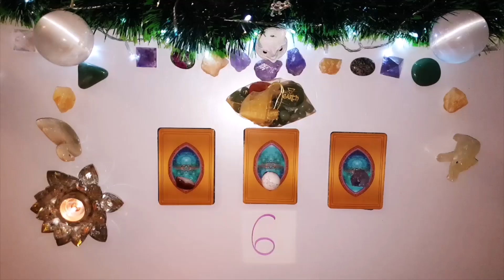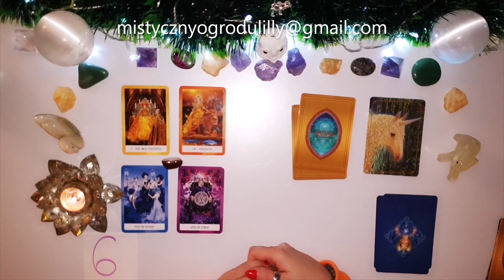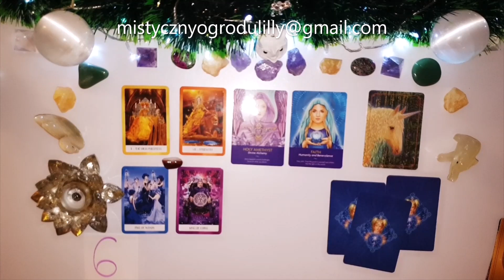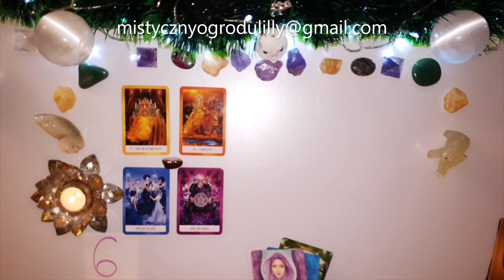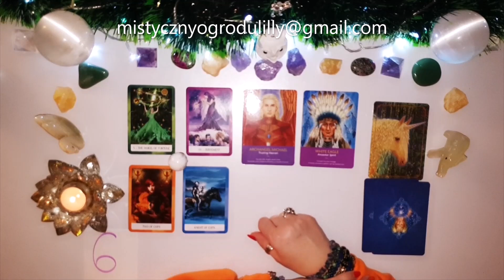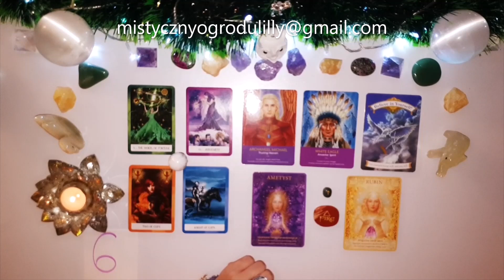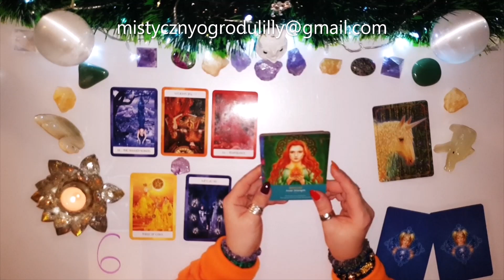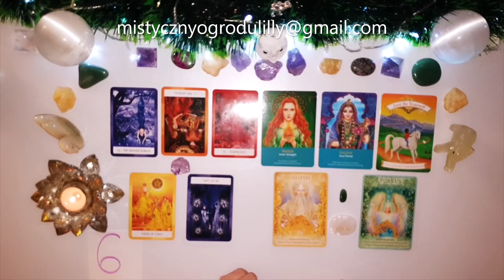Wybierz Kartę 6️⃣ Wibracja 6 - co chce mi przekazać? Numerologia. Potencjały wibracyjne 6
Wybierz Kartę na 3 stosiki dla wibracji numerologicznej 6:
☆ Co Twoja wibracja chce Ci przekazać?
☆ Jaką masz obecnie Energie?
☆ Jakie Energie Cię obecnie wspierają?
☆ W jakim kierunku masz podążać?

☆Stopki czasowe☆
 00:00 - Wybór stosiku
1. Agat Pasiasty - 00:00
2. Howlit Biały - 26:25
3. Ametyst  - 44:29

Talie kart ukazane w materiale:
☆ Kryształowe przesłania aniołów - Doreen Virtue
☆ Chakra Wisdom Tarot - Tori Hartman
☆ Magical Unicorn Oracle - Doreen Virtue
☆ Keepers of the Light Oracle - Kyle Gray

Tu kupisz karty "Kryształowe przesłania aniołów"
Sklep TaniaKsiazka.pl🔮

Jeśli materiał przypadł Ci do gustu:
🌺 Zostaw LIKE

Lilly💗